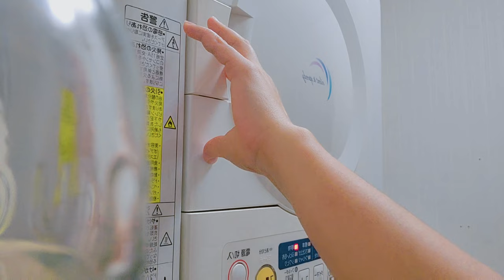Almoço simples com as crianças | Mãe de cinco no Japão | Cássia Kawamura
Nas sextas fazemos penitência, por isso sempre temos ovos e atum.
Uma refeição simples e gostosa que facilita a rotina de uma mãe com filhos pequenos.

Como vocês gostaram bastante do vídeo anterior, quis editar logo este e postar.

Espero que gostem deste também.

instagram: @cassia_kawamura Você está frustrada e acha que não é uma boa esposa e mãe? Deseja encontrar a felicidade e leveza no seu dia-a-dia? Então venha para maior escola para esposas e mães do Brasil! Apenas R$49,90 por mês e cancele quando quiser.
Comunidade da Cássia 2.0

Seus filhos fazem birra o dia todo, você não consegue fazer nada da sua rotina e não sabe como resolver isso?
Conheça o meu método para acabar com a birra dos seus filhos e ter uma rotina mais leve.
Curso: O potinho de amor

Você sabe o mínimo para ser uma boa mãe? Conheça o meu livro!